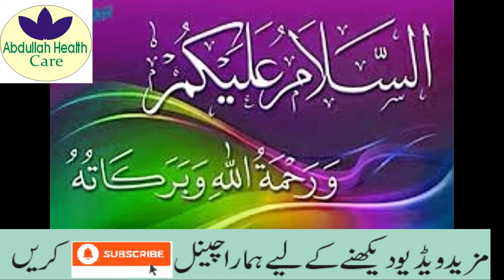nazar ka elaj/nazr taz karna ka tariqa/Abdullah Health Care/eve sight week treetment